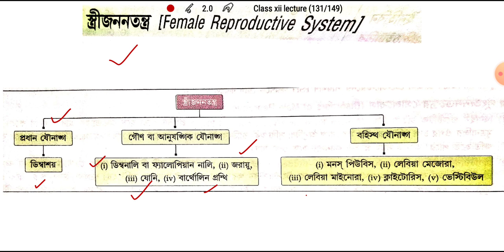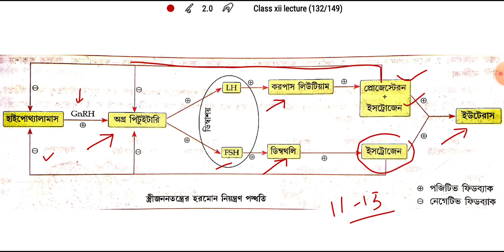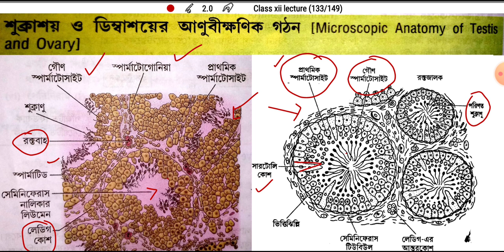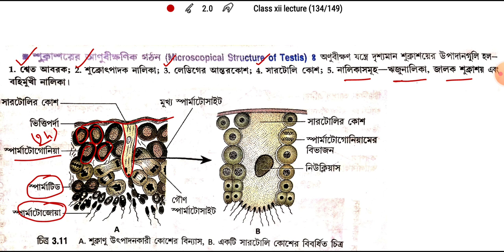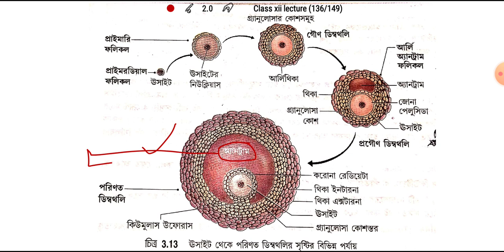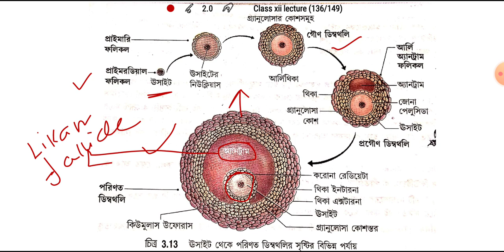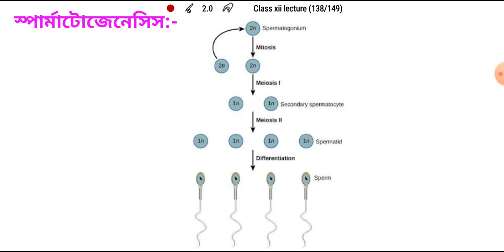শুক্রাশয় ও ডিম্বাশয়ের আণুবীক্ষণিক গঠন।। হরমোনের নিয়ন্ত্রণ।।